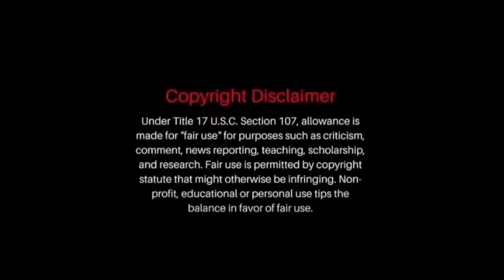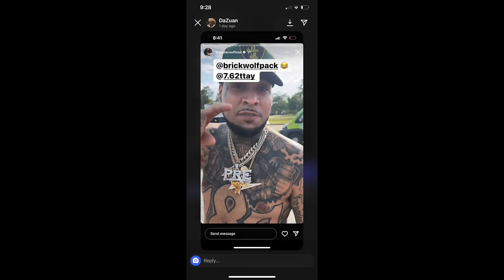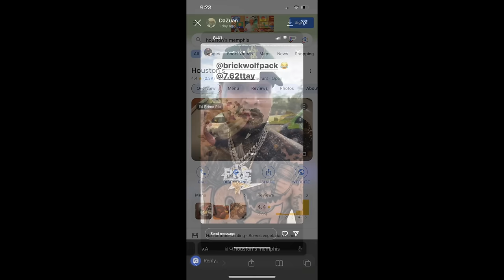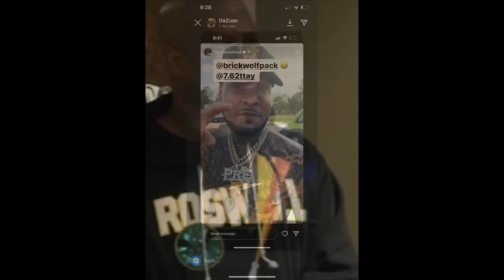Young Dolph! Hernandez Govan's mission exposed! Real reason Big Jook gone! 4 bodies in cornfield!